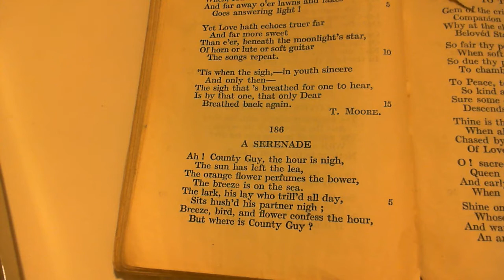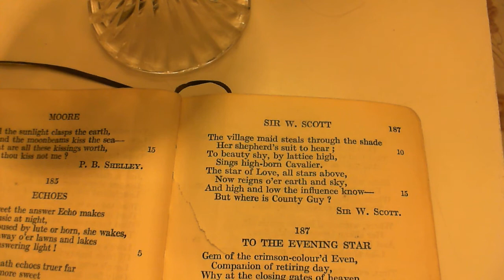A Serenade - Sir W. Scott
186 A Serenade
The one-hundred and eighty-sixth poem in the collection.